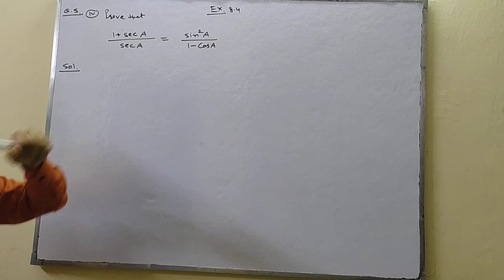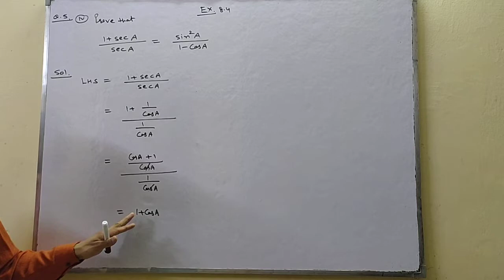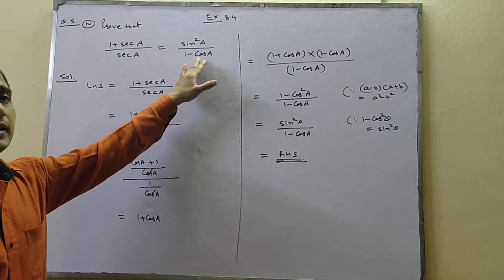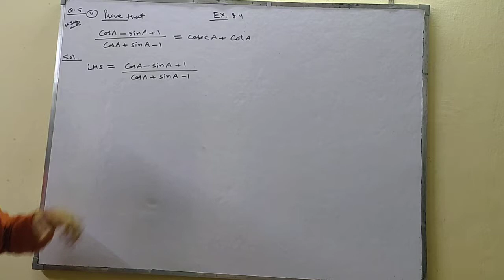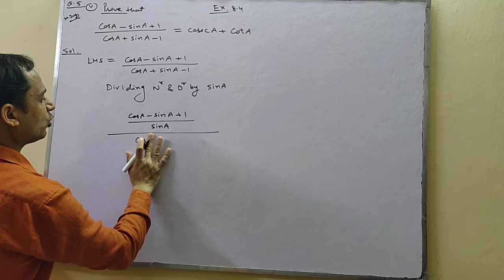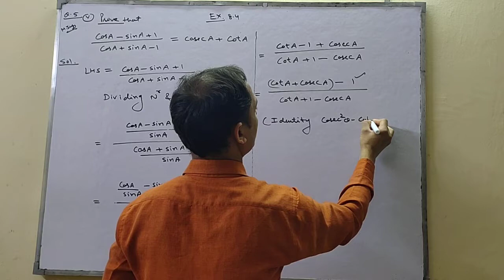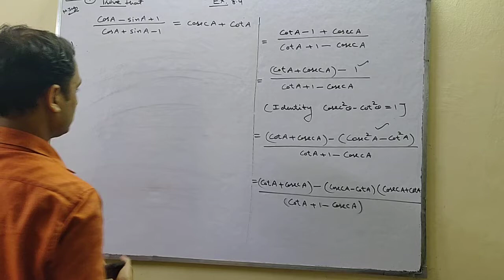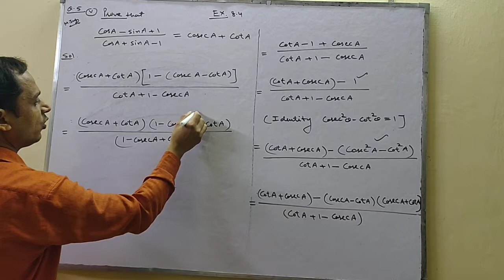CLASS X | MATHS | CH-08 |INTRODUCTION TO TRIGONOMRTRY | EX- 8.4 | QUESTION NO- 05 | BY SATISH MITTAL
CLASS X | MATHS | CH-08 |INTRODUCTION TO TRIGONOMRTRY | EX- 8.4 | QUESTION NO- 05 |